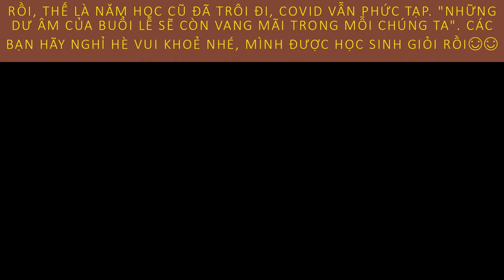(Phần 2) Lễ Kỷ Niệm 38 Năm Ngày NG Việt Nam ở Trường THCS Vinh Tân Có Chi Hầy? | Kinh Nghiệm Vlogs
(Phần 2) Lễ Kỷ Niệm 38 Năm Ngày Nhà Giáo Việt Nam ở Trường THCS Vinh Tân Có Chi Hầy? | Kinh Nghiệm Vlogs
*Do một số lỗi sau khi xuất bản phần 1 nên mình upload thêm phần bị thiếu của phần 1 sang phần 2 này nên mong các bạn ủng hộ Kinh Nghiệm Vlogs nhiều hơn nhé😄😊

Chi tiết về mô tả hãy xem tại phần 1 nhé, phần màu sắc ở phần 2 này khác phần 1 tý xíu nha

Phân đoạn:
0:00 Tiết mục văn nghệ Khối 8
9:27 Thầy tổng phụ trách Đội kết thúc buổi lễ
10:12 Thanks for watching😊😊

Có thắc mắc, ý kiến gì thì cứ để lại comment bên dưới nha
Ủng hộ Admin và liên lạc: